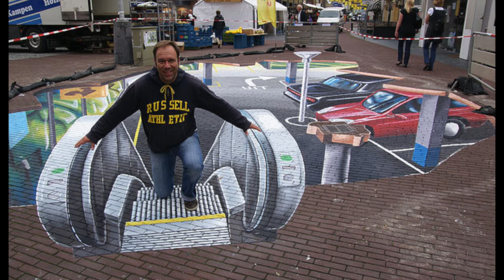Amazing 3D Street Art Illusion Compilation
3D street art, also called 3D chalk art, is a 2-dimensional artwork drawn on the street that gives you a 3-dimensional optical illusion from a certain perspective.